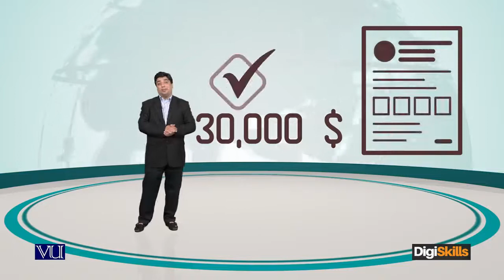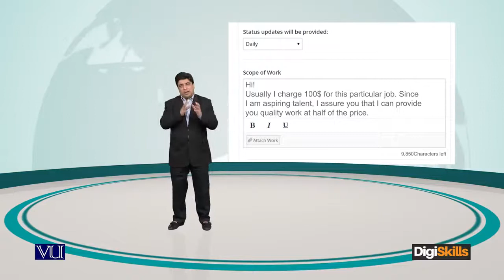What to do when bids don’t attract a response Give an amazing offer freelancing by hisham sarwar